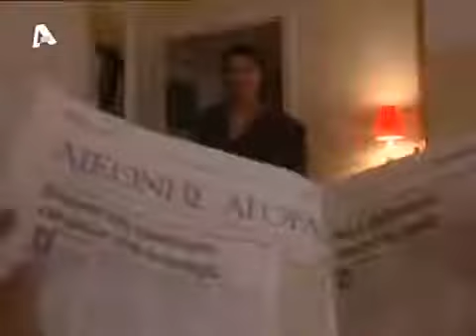Κοκκινος Κυκλος Μικρή Oικογενειακή Iστορία Επεισόδιο 25